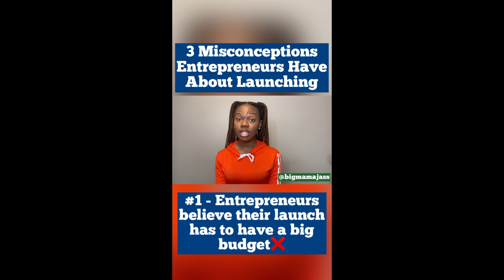3 Misconceptions Entrepreneurs Have About Launching | IG Mini Training | Jasmyne Tomlin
Happy Friday! If you or someone you know is in the process of launching a new business, product, service, or idea then this mini training is going to help increase your launch's success!